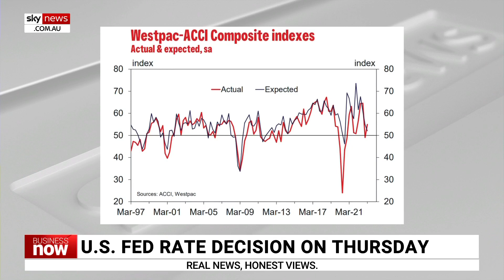Businesses suffer as ‘cost crisis’ force labour shortages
Australian Chamber of Commerce and Industry CEO Andrew McKellar says businesses suffer from the “cost crisis” as they deal with energy costs and continuing labour shortages.

“The latest survey shows ... that businesses really face a cocktail of higher inflation, they’re dealing with spiralling energy cost, they are dealing with continuing shortages in terms of labour supply,” Mr McKellar told Sky News Business Editor Ross Greenwood.